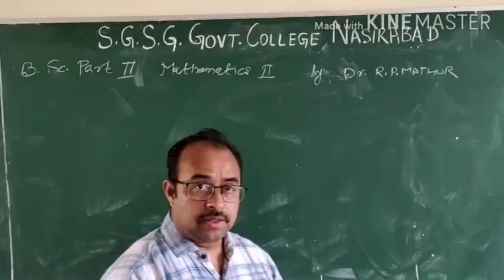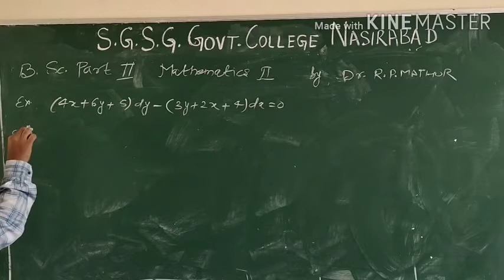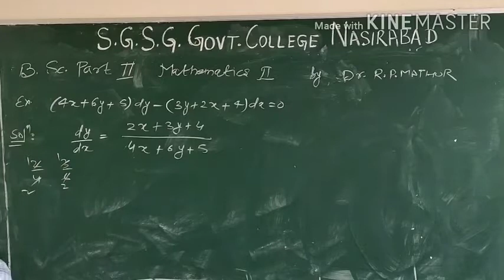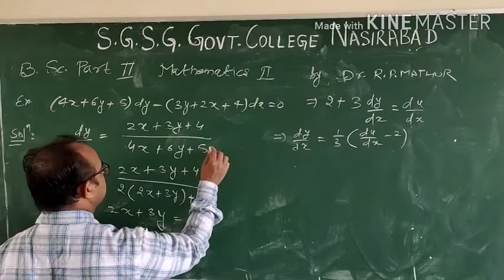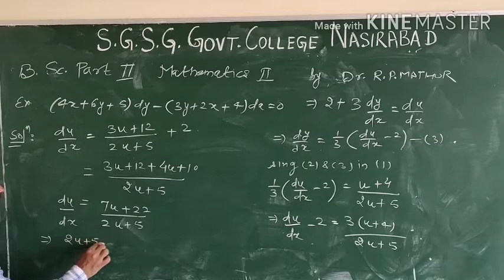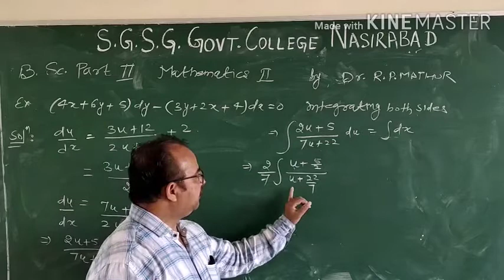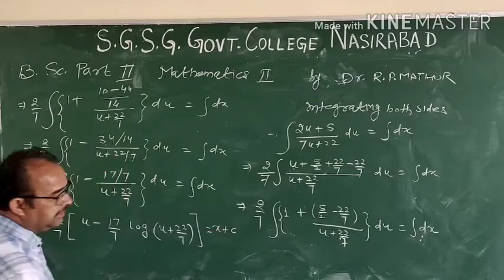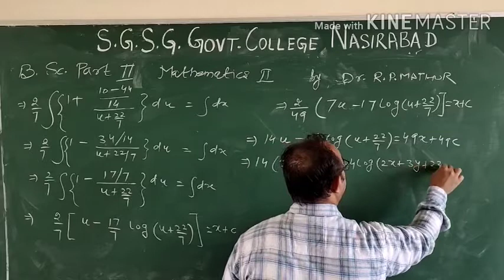B.Sc. Part II Mathematics II Lec. 5 by Dr Ravi Prakash Mathur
Differential equations reducible to homogeneous equation part I